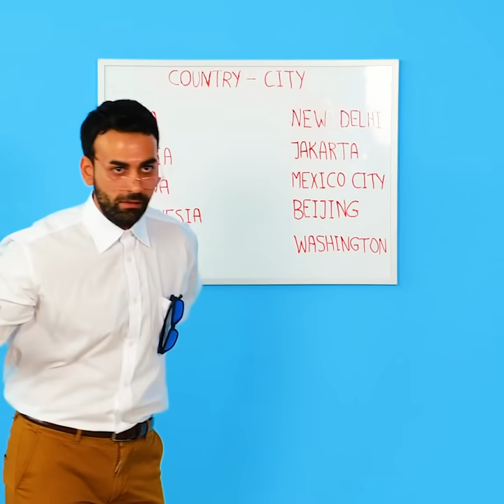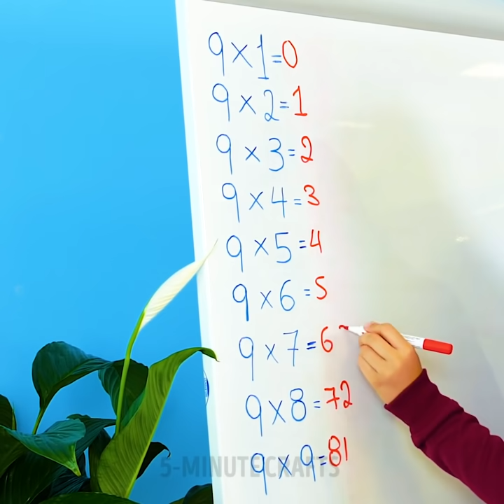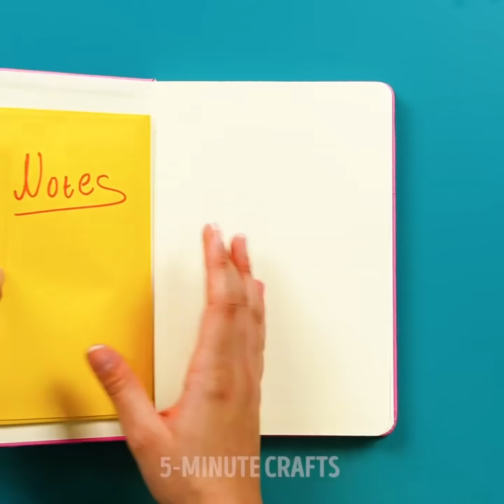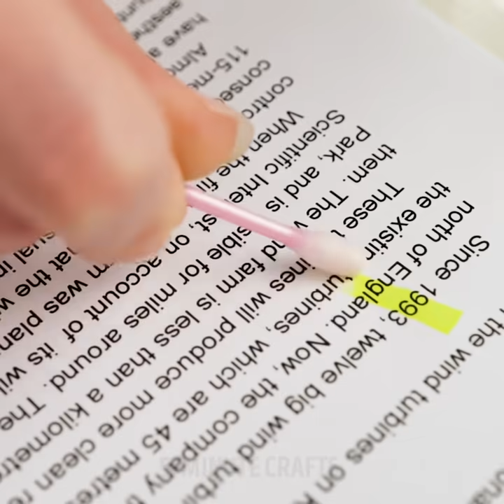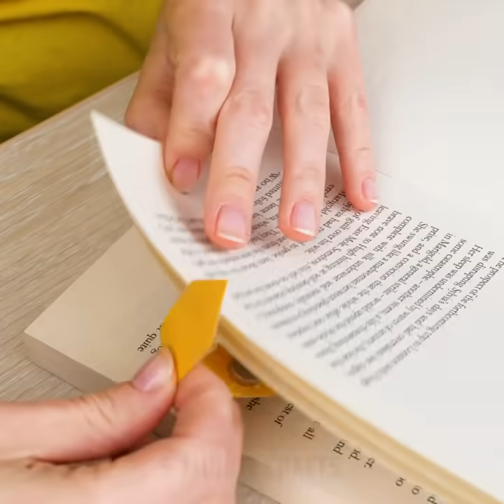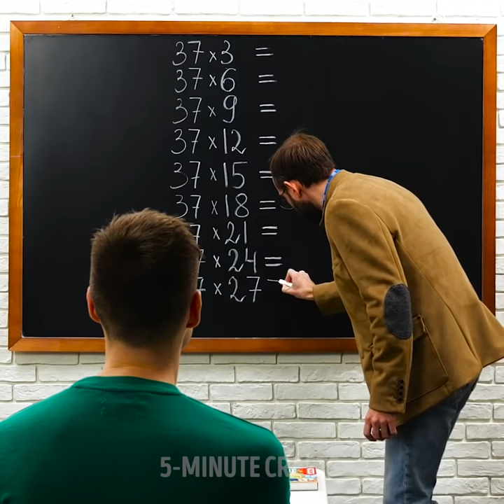Amazing High School Hacks And Crafts That Every Student Should Know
No high schooler should ever walk the hallways (or Zoom rooms) of school without knowing these awesome hacks! They’re designed to make your life easier and school cooler. So if you’re not living your best life in high school, check out our incredible ideas and hacks. Time to bring your A game! First, we’ll show you how to change your grade really quickly. There’s a different technique for each grade; find the one you need in this video!

We know remembering formulas and dates is almost impossible, so we have a few sneaky cheat sheet ideas that you might find useful during exams. Keeping your notes organized can be quite a hassle, but we’ll show you an easy way to separate your notes from different subjects with colored markers. If your pen is running out of ink, we’ll show you an easy way to fix it!

The school year is almost over, you got this!

TIMESTAMPS:

0:09 – Changing your grade
2:50 – Eraser cheat sheet
5:40 – Easy notebook divisions
8:51 – Pen cheat sheet
11:53 – Wall tablet holder
14:08 – Running out of ink